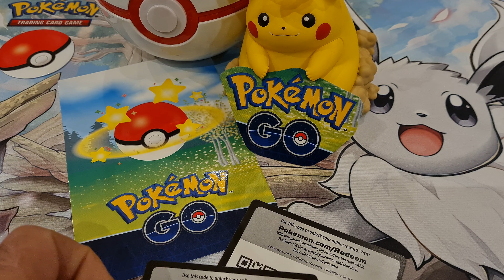Pokemon Go free codes